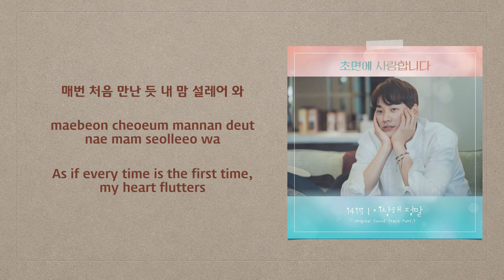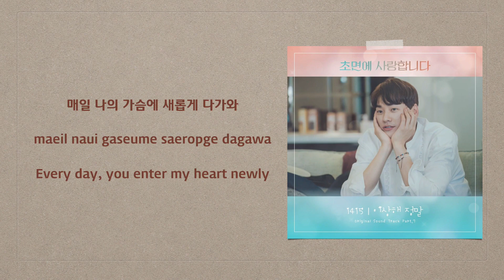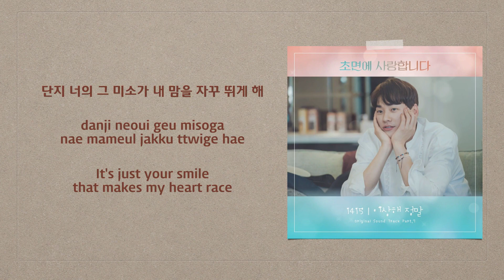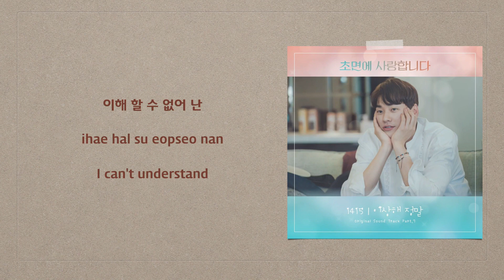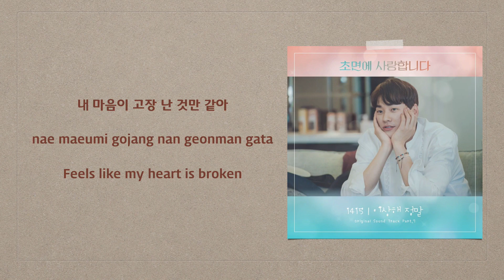1415 - 이상해 정말 (It's So Strange) (The Secret Life of My Secretary OST Part 7) [English Subs]